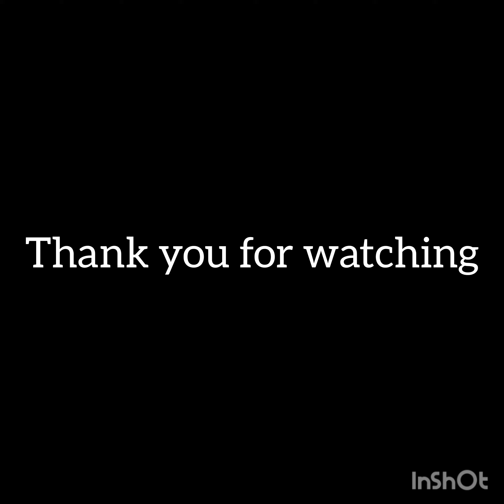CHETTINAD COTTON SAREES*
*100% PURE 80 COUNTS  CHETTINAD COTTON SAREES*

Saree alone 899+$

Saree with matchingg kk blouse 999+$

Terracotta set 400+$

Disclamier: Slight color variations wil be there. For that reason no exchange will be done. 💥💥💥💥💥